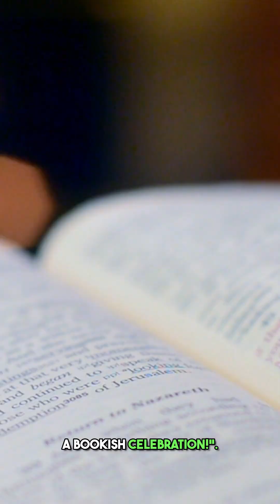20 World Marvels: Cities, Traditions, History, & Wonders!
Get ready for a whirlwind tour of the world's most incredible marvels in our latest video, "20 Amazing Cities, Funny Traditions, Historical Marvels, and Natural Wonders from Around the World"! 🌆🤣🏛️🌄

In this episode of Global Fact Factory, we're taking you on a captivating journey through some of the world's most amazing cities, the quirkiest traditions, the historical gems that shaped our past, and the awe-inspiring wonders of nature.

From New York's aerial tramway to Venice's water bus adventures, from the colorful Cinque Terre in Italy to the astounding Machu Picchu, this video is a treasure trove of knowledge and amazement.